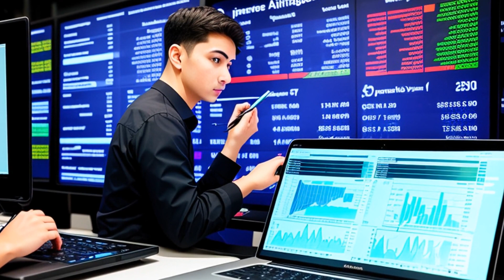Securities & Exchange Commission v. Amster & Co. (1991) Overview | LSData Case Brief Video Summary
The SEC filed a lawsuit against Amster & Co. for violations of the Securities Exchange Act of 1934 and its regulations related to risk arbitrage investing and the purchase of shares in Graphic Scanning Corp. Defendants failed to disclose their intention to engage in a proxy contest to obtain control of Graphic, rendering their amendments false and misleading. The defendants moved for summary judgment dismissing the complaint after conducting discovery. The court ruled that the SEC's claims failed to meet legal standards and dismissed the complaint with prejudice.

Securities & Exchange Commission v. Amster & Co. (1991)
762 F. Supp. 604